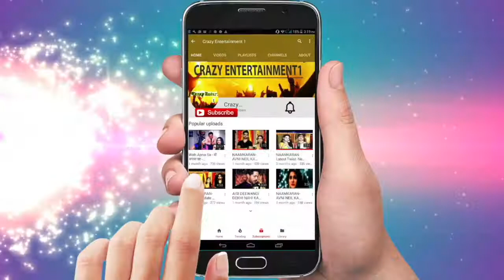Angoori Bhabhi ki Bikini Babe Ban Gayi Hain Bhabhi Ji Ghar Par Hain Ki Shubhagi Atre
Bhabi Ji Ghar Par Hain! will take you to the lively lanes of Kanpur and introduce two distinctly different neighboring couples. Produced by Edit II,the sitcom promises rib-tickling comedy while bringing forth human tendencies.

हाय दोस्तो नमस्कार इस चेनेल पर आप का स्वागत है तो आप से निवेदन है की इस चेनेल को सबस्क्राइब ज़रूर करे इससे आप हमारे आने वाले नये नये वीडियो की लगातर जानकारियां प्राप्त कर सकते है तो प्लीज़ इस चेनेल को सबस्क्राइब ज़रूर करे...धन्यावाद